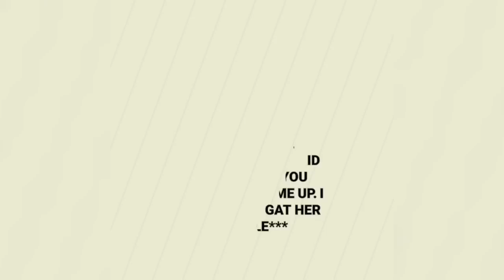BRIDAL GELE & MAKEUP TRANSFORMATION FOR A WIDOW| DARK SKIN